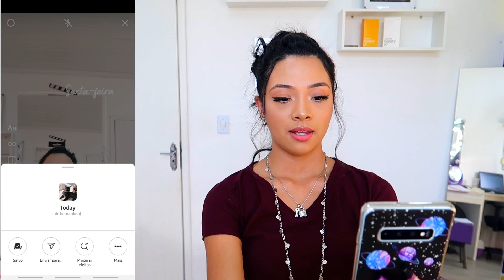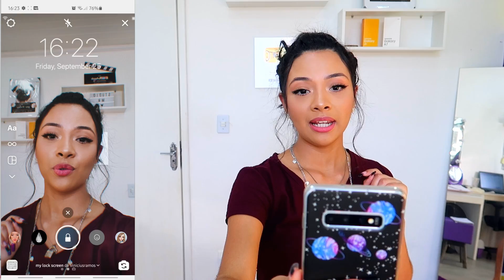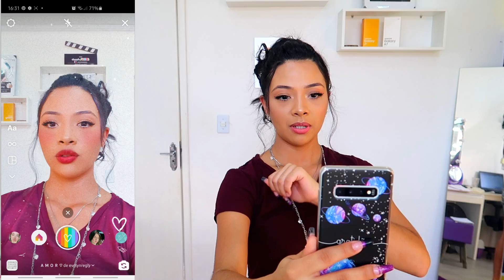14 MELHORES FILTROS PARA STORIES DO INSTAGRAM 2020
Iaaaê gente, tudo bom com vocês?? espero que tenham gostado do video, não esqueçam o like do dia hem e claro já se inscreve ai pra ficar por dentro dos próximos videos :)